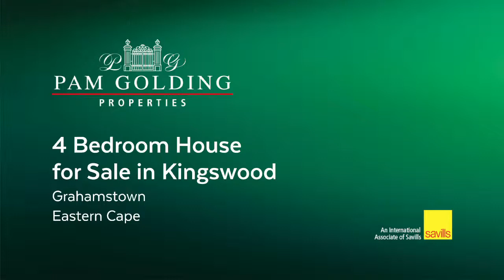4 bedroom house for sale in Kingswood | Pam Golding Properties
Beautiful double-storey, four bedroom house situated in a security complex. A lovely open plan house that overlooks Grahamstown.

This is an entertainers dream with an indoor braai, enclosed garden, swimming pool and an outdoor shower. Sold fully furnished with appliances.